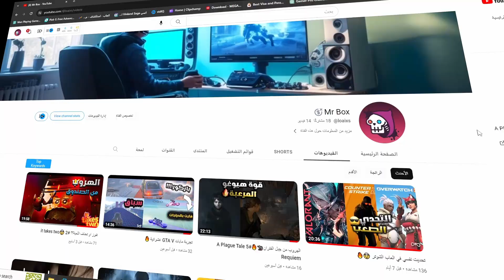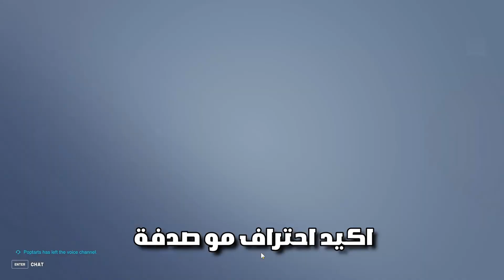اكثر هيرو لعبت فيه أوفرواتش 2🔥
تحديت نفسي في اوفرواتش 2 بالرانك وقدرت اثبت شوي من قدراتي اذا عجبك الفيديو لا تنسانا من الايك والاشتراك ❤ . مرحبًا بك في عالم الألعاب على قناتنا، حيث نقدم محتوى مثير ومفيد لجميع أصحاب الشغف بالألعاب. نحن هنا لنجعلك جزءًا من تجربة الجيمر المحترف ونساعدك في تطوير مهاراتك ومعرفتك بعالم الألعاب.

ألعاب متنوعة: تستطيع العثور على مجموعة متنوعة من الألعاب. سنعرض لك الألعاب الكلاسيكية والجديدة على حد سواء.

ألعاب متعددة اللاعبين: انضم إلينا في الألعاب متعددة اللاعبين، حيث يمكنك التنافس والتعاون مع لاعبين آخرين من جميع أنحاء العالم.

تحديات الألعاب: نحن نقبل التحديات ! تجربتنا تتضمن محتوى مثير حيث نقدم تحديات مختلفة في الألعاب.
بناء مهارات الألعاب: نحن هنا لمساعدتك على تحسين مهاراتك في الألعاب. سنقدم نصائح واستراتيجيات حول كيفية تعزيز مستواك والاستفادة القصوى من خبرتك.

أخبار الألعاب: نحن على اطلاع دائم بآخر أخبار الألعاب ونقدمها لك بشكل منتظم.

استراتيجيات وتكتيكات الألعاب: تعلم أفضل الاستراتيجيات والتكتيكات لتحقيق الفوز في الألعاب التي تحبها.

ألعاب الكمبيوتر: سنغمرك في عالم الألعاب على الكمبيوتر، حيث يمكنك اكتشاف أحدث الألعاب وأدواتها.

كيف تصبح محترفًا: نقدم لك النصائح والموارد لتطوير مهاراتك والارتقاء بمستواك حتى تصبح جيمر محترف.

كيف تتخطى المراحل: سنساعدك في التغلب على المراحل والتحديات الصعبة في الألعاب ونقدم لك إستراتيجيات فعالة للنجاح.

انضم إلينا وكن جزءًا من مجتمع الجيمرز المتحمس وابدأ رحلتك في عالم الألعاب معنا!"